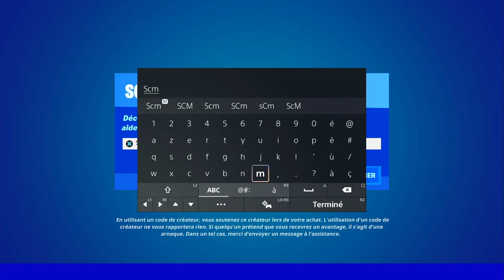REBONDIR SUR UN MATELAS UN CHAMPIGNON REBONDISSEUR ET DES PNEUS TOUT TERRAIN EN UNE SEULE PARTIE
▬▬▬▬▬▬▬ • BIENVENUE 😍 • ▬▬▬▬▬▬▬

▬▬▬▬▬▬▬ • PARTENAIRES 💪 • ▬▬▬▬▬▬▬

👉StealthGamer:
"SOISCOOLMEC"
"STRIKESOISCOOL"

TikTok "SoisCoolMecYTB"
👻Snapchat "soiscoolmec"

.▬▬▬▬▬▬▬ • TOP DON 💰 • ▬▬▬▬▬▬▬

▬▬▬▬▬▬▬ • MUSIQUE OUTRO 🎵 • ▬▬▬▬▬▬▬